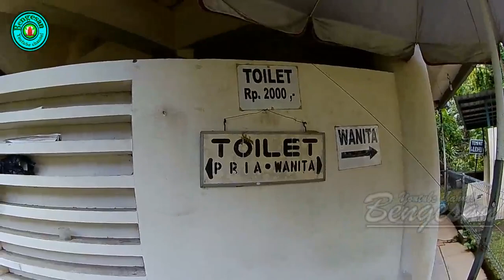Seperti mau ke kantor bagian ke 2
Video ini saya ambil di bulan puasa kemaren berlokasi di monumen jogja kembali